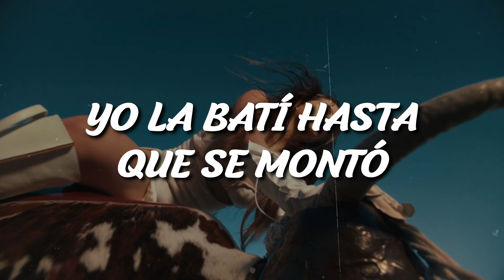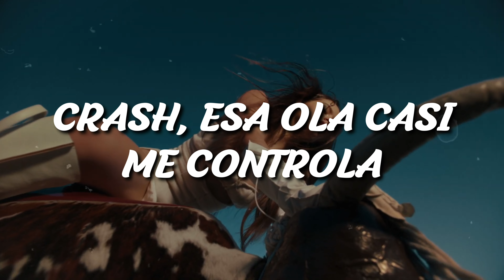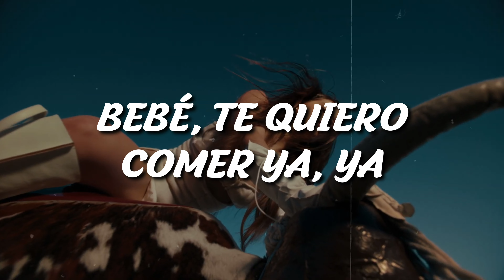Hentai | Rosalía | Motomami| (Letra/Lyrics)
¡Hola!

Aquí te dejo con la letra de la nueva canción de Rosalía Hentai que estará dentro de su nuevo disco

Letra completa:
[Verso 1]
Pa', pero mírate
No pienses más, na' que pensar
Tan rico no puede ser
De cuero na', pero estoy encuerá' (Ah-ah)

[Coro]
Te quiero ride como a mi bike
Hazme un tape modo Spike
Yo la batí hasta que se montó
Segundo es chingarte, lo primero e' Dios

[Refrán]
So, so, so, so, so, so good, good, good
So, so, so good, so, so, so good
So, so, so good
So good, mmm, so good

[Verso 2]
Enamorá' de tu pistola roja amapola
Crash, esa ola casi me controla

[Coro]
Caro, como quе tiene un diamante еn la punta
Siempre me pone por delante de esa' puta'

[Refrán]
So good, mmm

[Outro]
Bebé, te quiero comer ya, ya
Ya te quiero hacer hentai
Hacerte hentai
Mmm, hentai